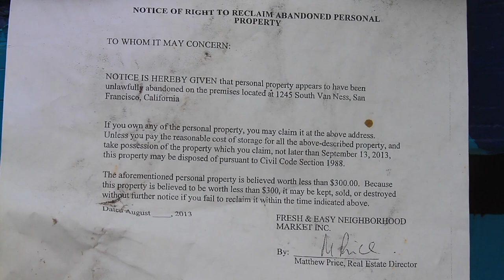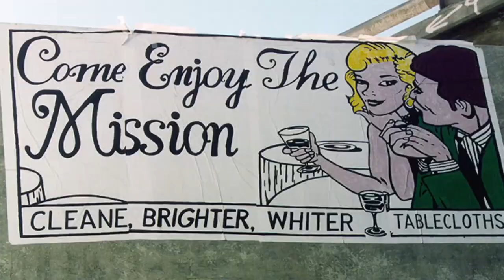Muni After Hours Roger Marenco Profile